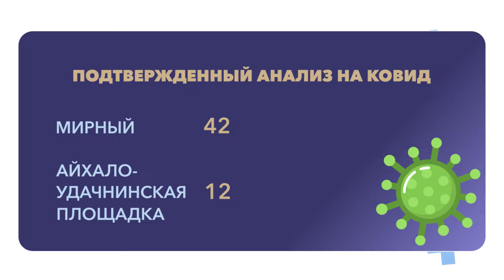COVID-19. Оперативные данные штаба АЛРОСА на 19.08.2021